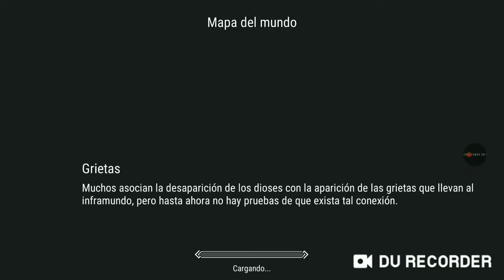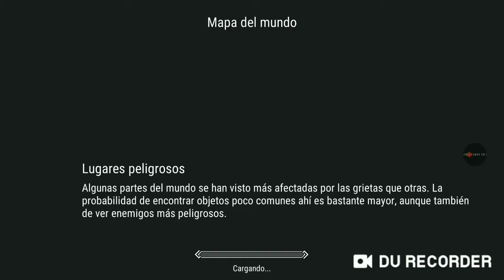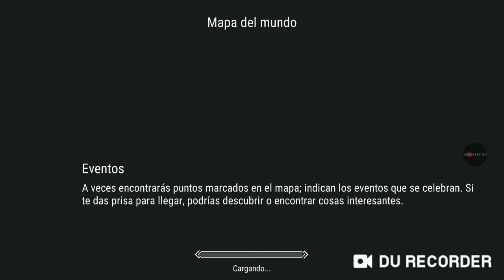FROSTBORN: Ataque y Defensa En Un Mismo Raid !!!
Espero les guste el vídeo y dejen un buen like y sigan apoyando al canal :)